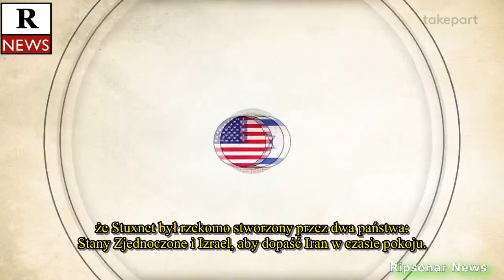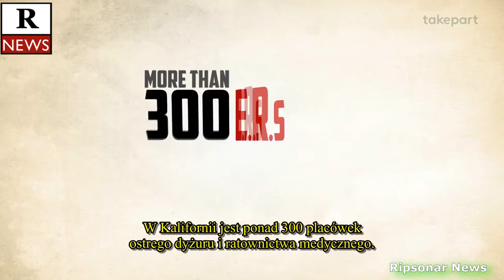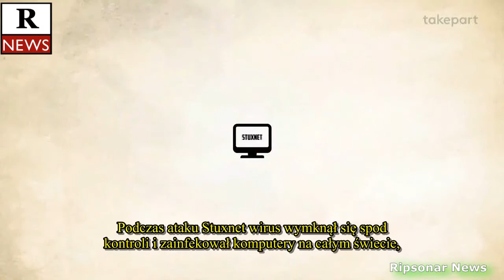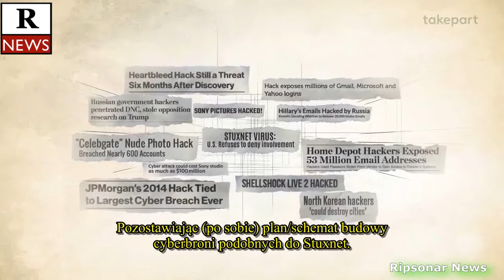Stuxnet i Nitro Zeus. Broń cybernetyczna USA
Materiał bardzo przydatny w odniesieniu do Wenezueli i awarii prądu z 7 marca 2019 r. O wiele więcej w tym temacie niebawem.

"Robak Stuxnet uważany za przełomową “cyberbroń” w rzeczywistości był częścią większego amerykańskiego planu związanego z atakiem komputerowym na obronę powietrzną Iranu, jego systemy komunikacyjne i kluczowe części infrastruktury energetycznej. (...) Robak jest znany od roku 2010 i wszystkie ślady wskazują na to, że stały za nim CIA i Mossad. Stuxnet od początku zaskakiwał swoim zaawansowaniem. W ataku na irańską elektrownię skorzystał z 4 luk 0day i był wycelowany w konkretne sterowniki PLC produkcji Siemensa.(...)
    Według najnowszych ustaleń NYT, Stany Zjednoczone opracowały plan o nazwie Nitro Zeus na wypadek, gdyby nie udało się ograniczyć irańskiego programu nuklearnego drogą dyplomatyczną i na teren Iranu miały wkroczyć amerykańskie wojska. Działania opracowane w ramach Nitro Zeusa miały polegać na jednoczesnym (i błyskawicznym) ataku komputerowym wymierzonym w sieci energetyczne, telekomy, zakłady zbrojeniowe i przemysłowe w Iranie, co miało sparaliżować kraj i sprawić aby nie był zdolny do walki (i ochrony przeciwlotniczej).

Przez lata, w ramach operacji NITRO ZEUS pracujący dla rządu USA “hakerzy” mieli włamywać się do najbardziej krytycznych sieci Iranu i korzystając z luk 0day umieszczać w nich backdoory, które mogłyby w przyszłości zostać wykorzystane do przejęcia kontroli lub sparaliżowania danego obiektu. Ale NITRO ZEUS to nie tylko działania komputerowe. To także agenci “na ziemi”, których celem było infekować systemy komputerowe niepodpięte do internetu. Jak zdradzają informatorzy, niektórzy z agentów mieli codziennie weryfikować, czy zainfekowane przez nich systemy dalej posiadają wstrzyknięty przez nich złośliwy kod.

Chcesz wiedzieć więcej? Znajdziesz mnie również na Facebooku: Ripsonar News i Znak Orła

Chcesz wesprzeć lub po prostu podziękować za moją pracę? Każda cegiełka wsparcia będzie dla mnie dużą pomocą. Z góry ogromne i szczere ślę podziękowania.

Adam Przybysz Getin Bank
PL  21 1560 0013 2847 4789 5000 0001
Tytułem: Ripsonar News

Ave Ripsonar News